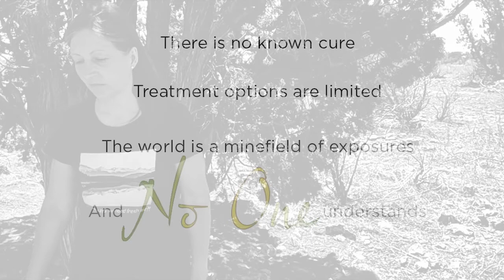This is MCS: Trapped in the Wilderness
Finding clean housing is one of the biggest challenges for people with MCS. Marie has struggled to find some place that is safe to stay, currently she finds herself living in the Arizona desert.